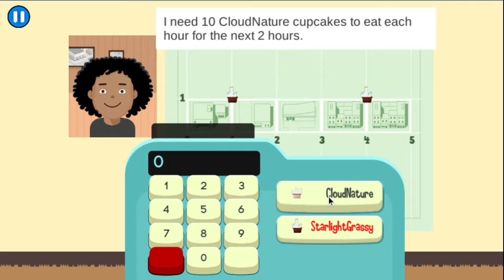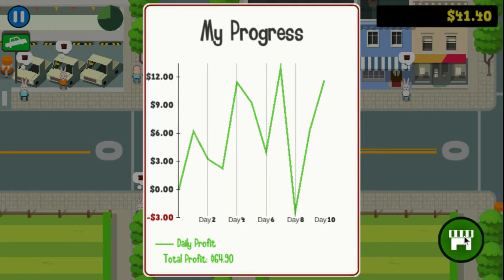Cupcake, The first video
Cupcake is a game where you run a cupcake factory.  This is my first vid!:)